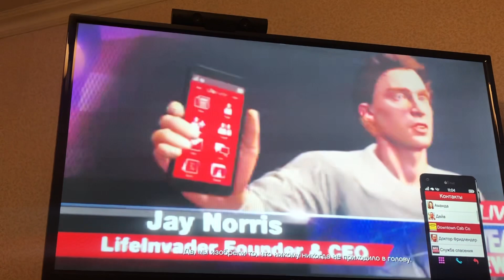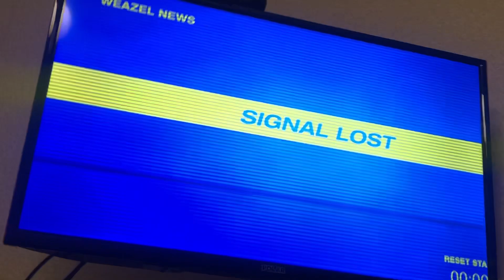Взрыв на презинтанций (Прикрыта жёсткую сцену)